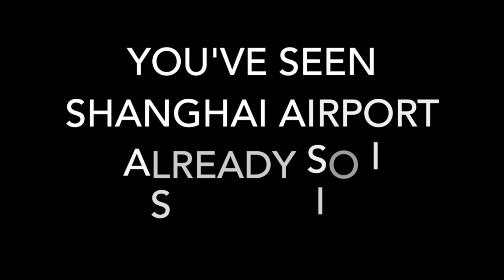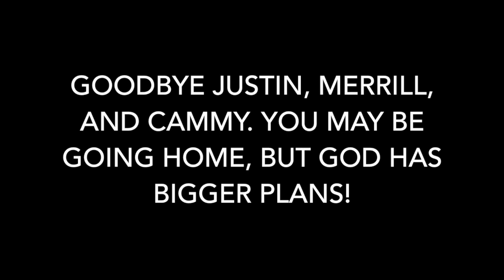Nice to See New York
In this video my squad and I had an overnight layover in New York, so we explored the city since it was Christmas time.